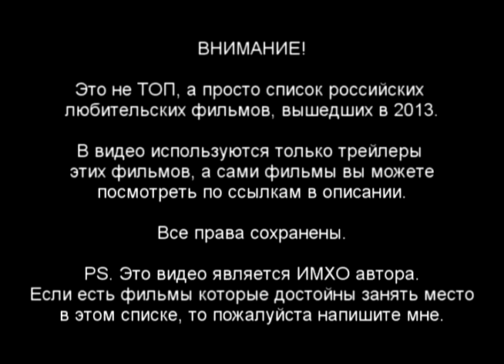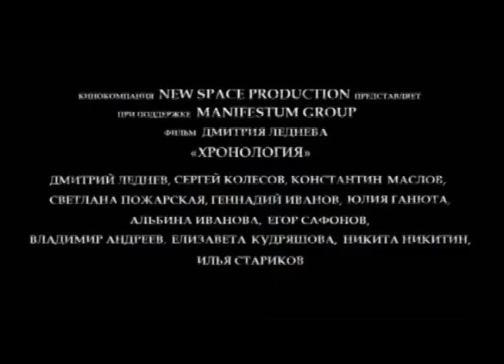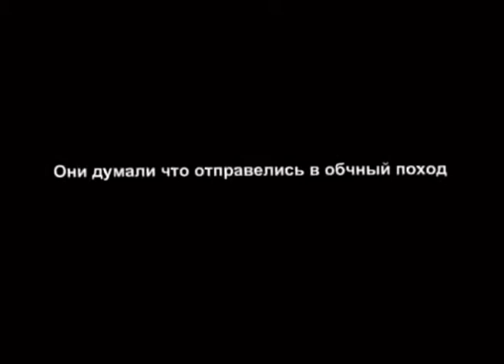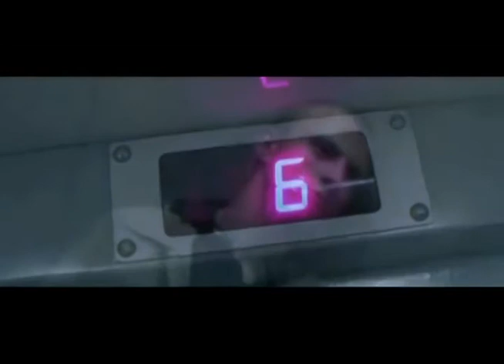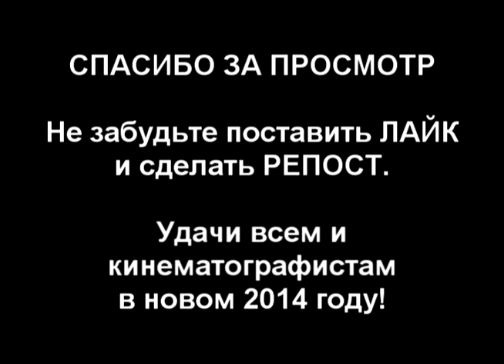5 лучших фильмов 2013 пользователей YouTube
В видео исполняется кавер-версия одной песни.